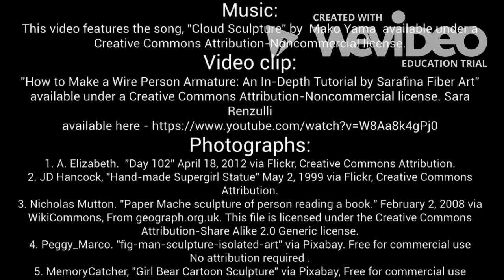Figure Armature Remix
Teaser for wire armature figure sculptures